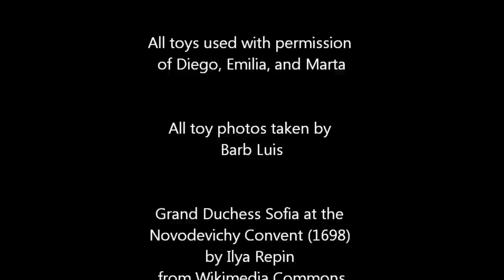Barb Luis Peter the Great Video